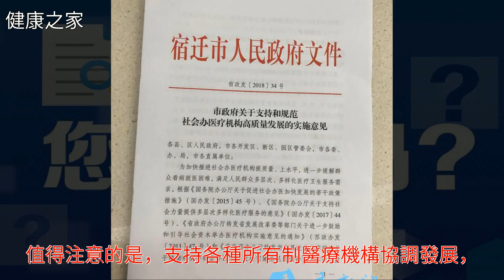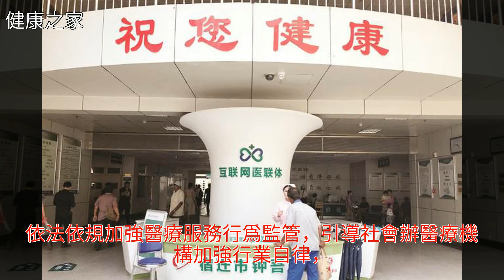宿遷社會辦醫迎來發展春天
宿遷社會辦醫迎來發展春天宿遷社會辦醫迎來發展春天經濟 金融 投資 中醫 傳染病